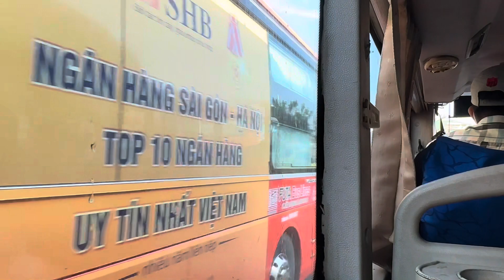Xe giường nằm Trở về Quê ngoại Cha Mẹ Nguyệt 15-5-2023 (May, 15, 2023)